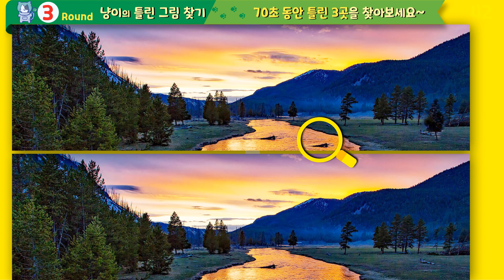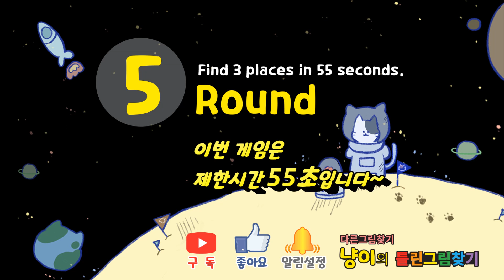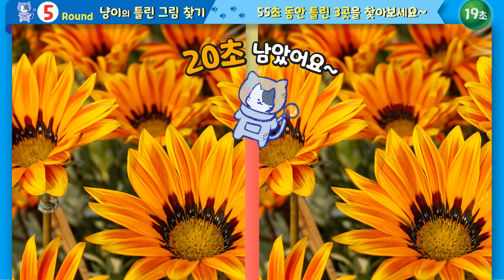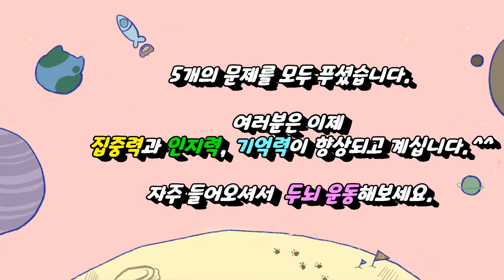【다른그림찾기/틀린그림찾기】no.42 온가족이 함께 재미있는 게임으로 치매예방도 하시고 집중력도 키워보세요~/숨은그림찾기/‎Find the Difference/間違い探//找茬游戏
//집중력  //기억력  //인지력  //두뇌발달에 도움이 될 거예요.

'구독'은 한 번만, '좋아요'는 영상마다 한 번씩 눌러주세요~^^

00:00  도입부
00:17  1라운드
01:56  1라운드 정답
02:08  2라운드
03:40  2라운드 정답
03:54  3라운드
05:15  3라운드 정답
05:29  4라운드
06:35  4라운드 정답
06:50  5라운드
07:55  5라운드 정답

음악 : 유튜브
Sand Castle - Quincas Moreira Alternate
Book Bag
Theme for a One Handed
Alternate